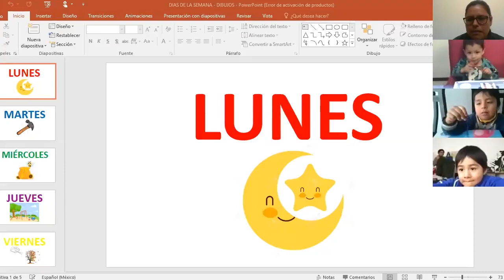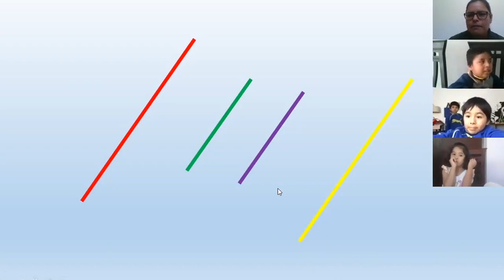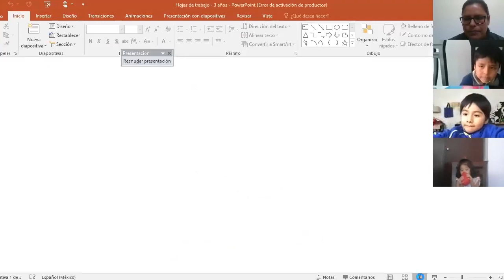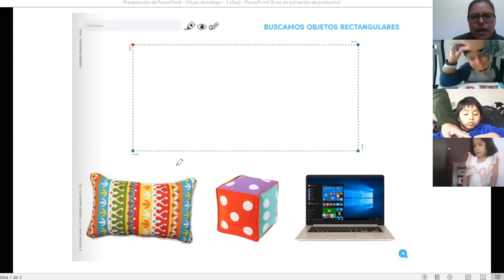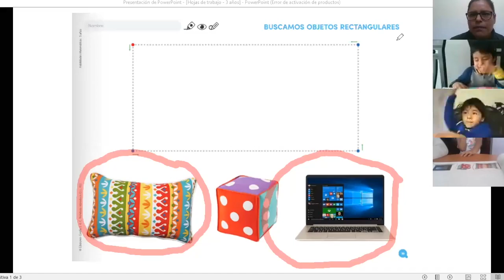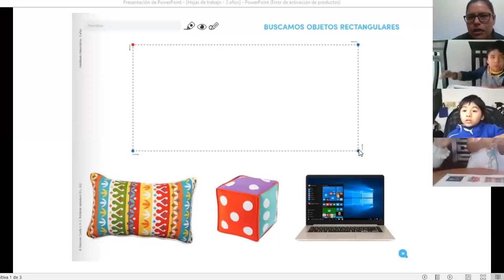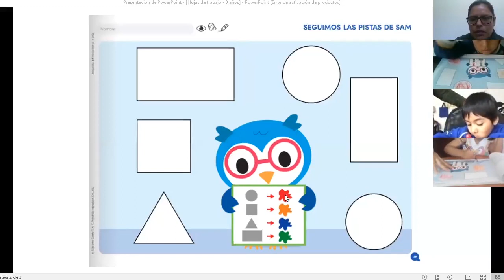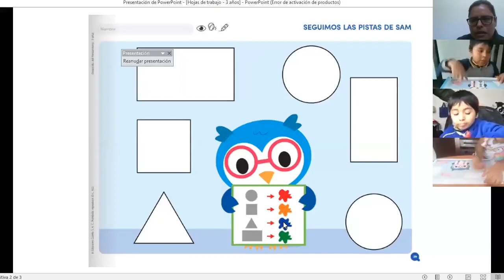Tema: El rectángulo - Matemática - 3 años inicial - 25/05/20 - Miss Brenda Cuzcano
Tema: El rectángulo
Área: Matemática
Grado: 3 años
Nivel: Inicial
Fecha: lunes 25 mayo 2020: :
Profesor: Miss Brenda Cuzcano